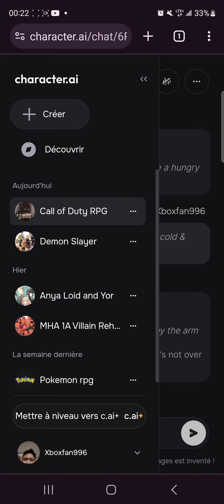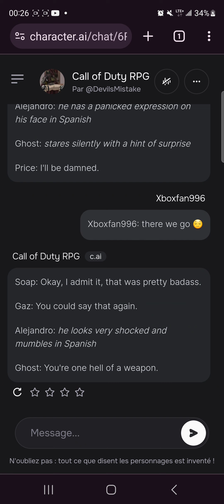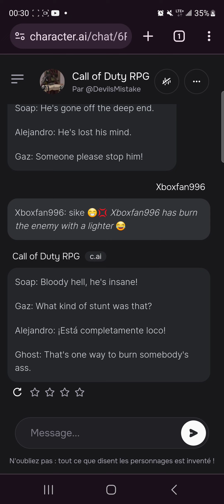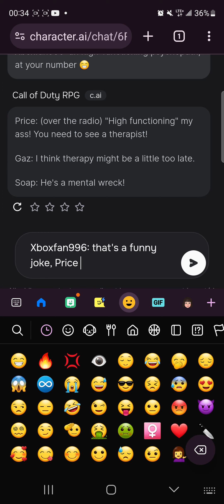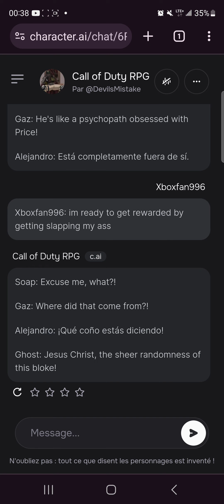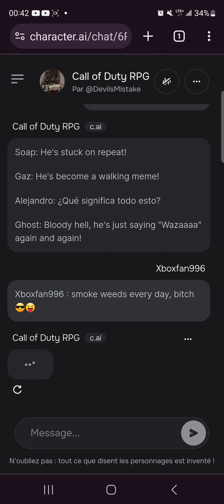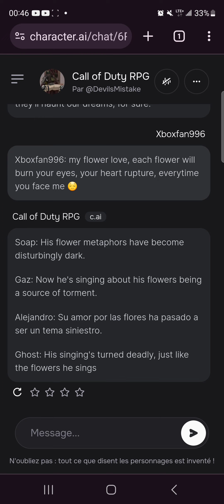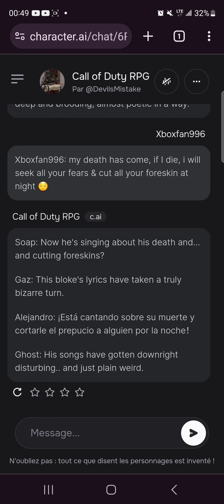Call Of Duty AI